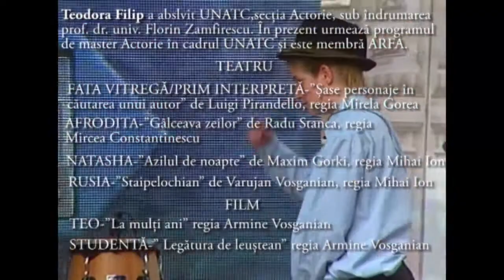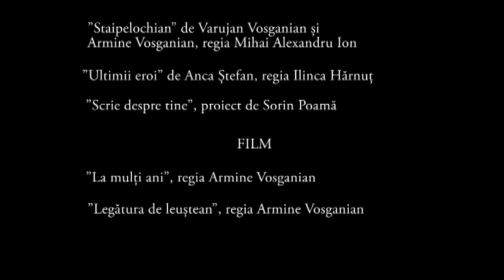"Staipelochian" work in progress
regizat de Mihai Alexandru Ion, dramatizare de Armine Vosganian dupa romanul "Cartea soaptelor" de Varujan Vosganian
Distributia: Adela Bengescu, Teodora Filip, Catalina Balalau, Armine Vosganian si Ana Maria Turcu